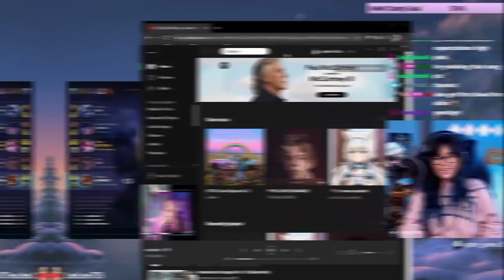Charity Stream Highlights | Vayne & Samira Plays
Hi everyone I did a little charity stream last month! We raised over around 1500USD to NAMI. Find more information below and join us for my 22nd birthday countdown stream tonight!